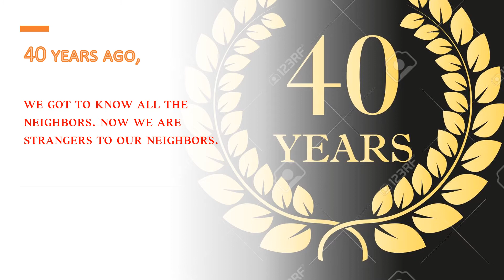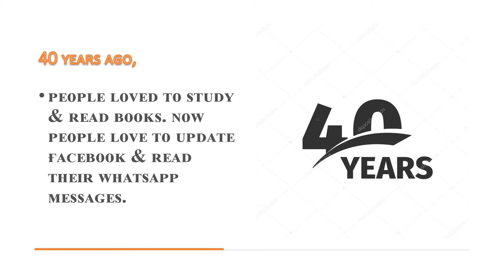40 Years Ago-A Reflection of Situation